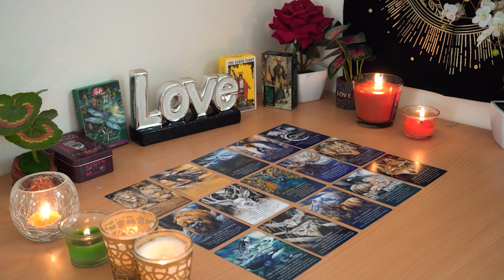LIBRA💘 Get Ready. They Are Going to Pursue You. Libra Tarot Love Reading